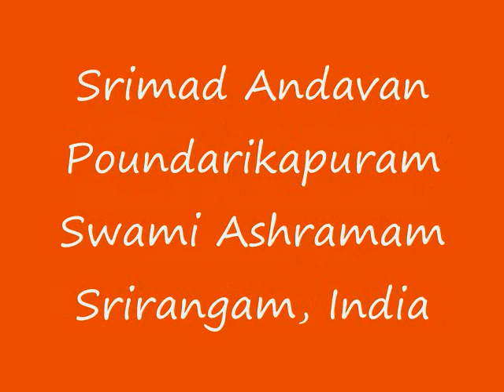Part-100 Sri Paduka Sahasram Upanyasam by Srimad ParavAkkOttai Andavan, Sri Gopaladesika Mahadesikan